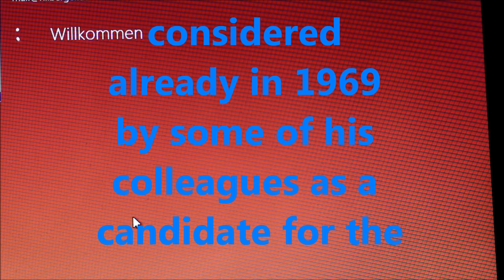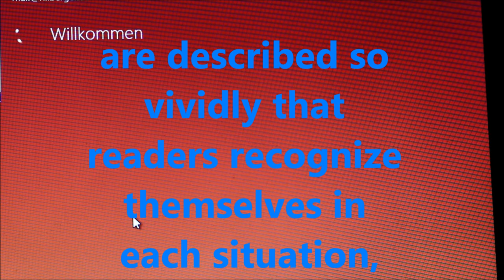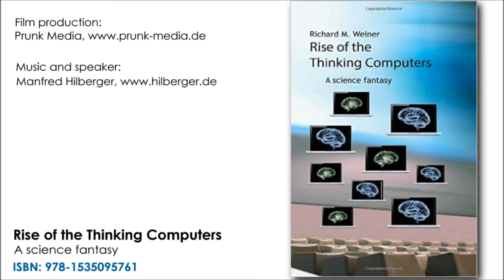Rise Of The Thinking Computers - by Richard M. Weiner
Teaser for the novel 'Rise Of The Thinking Computers' by Richard M. Weiner.

Trailer zu dem Roman 'Rise Of The Thinking Computers' von Prof. Richard M. Weiner.